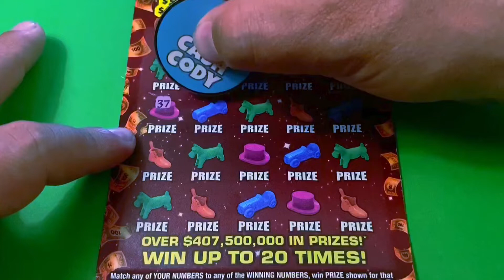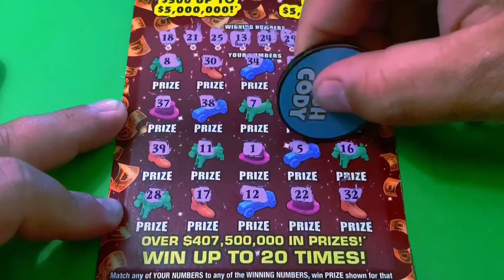$20 MONOPOLY JACKPOT FOR QUICK PICK MONDAYS!!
Watch Tater scratch $20 worth of tickets from the Florida Lottery for Quick Pick Mondays.